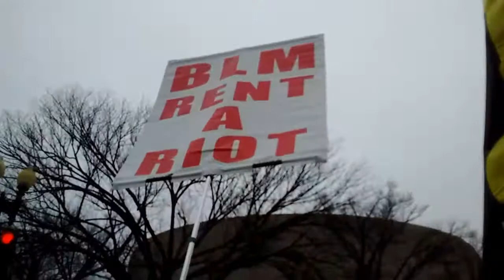Love Trump's Free Speech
A half of a million feminazi lesbian haters of God, Donald Trump, and the holy Preachers